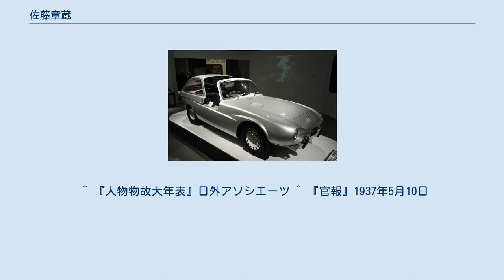佐藤章蔵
佐藤 章蔵（さとう しょうぞう、生年不明 - 1981年（昭和56年）7月12日）は日本の工業デザイナー。
若い頃から自動車の造形美に魅せられ、第二次世界大戦前から東京の街頭で多くの名車・珍車を撮影していた。
 1937年（昭和12年）に東京帝国大学工学部機械工学科を卒業し、日産自動車に入社。
1954年（昭和29年）に同社初代造形課課長となり、ダットサン・110/210型系（1955年発表）及びその後継車である初代ブルーバード（310型系、1959年発表）をデザインした。
1956年（昭和31年）には110型の改良型である112型のデザインで毎日デザイン賞を受賞する。
両車のデザインは共に虚飾が無く、シンプルで機能的なことが特徴であった。
1959年（昭和34年）に日産自動車を退職。
 なお、佐藤が退職した後の日産はイタリアの巨匠デザイナー・バッティスタ・ピニンファリーナに二代目ブルーバード（410型系、1963年発表）と二代目セドリック（130系・1965年発表）のデザインを託したが、いずれのモデルも好評を得ることは出来なかった。
 佐藤はその後フリーランスに転じ、トヨタ・スポーツ800のプロトモデルにあたるパブリカスポーツ（戦闘機のキャノピーのようなドア兼用のスライド式ルーフが特徴・1962年発表）などのデザインを手がけた（生産型はトヨタ自動車社員の長谷川龍雄のデザイン）後、自動車から離れ、晩年はソニーの顧問デザイナーの立場にあった。
 本業の傍ら、イミターチオ・セシリのペンネームで1960年代半ばのカーグラフィックに1920年代の車の記憶をイラストレーションと文章で綴った「ヴィンテジ・カー見聞録」を発表、1975年（昭和50年）には定価65,000円限定800部の豪華本「CLASSIC CAR 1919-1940」を出版し、続いて1978年（昭和53年）には「栄光のヴィンテジ&サラブレッド」（いずれも番町書房刊）を刊行した。
英国車ジャガーの愛好家としても知られた。
 二玄社や企画室ネコなどの自動車雑誌への寄稿や、自動車に関するエッセイも上梓する、昭和女子大学教授の佐藤潔人は子息。
 ^ 『人物物故大年表』日外アソシエーツ ^ 『官報』1937年5月10日